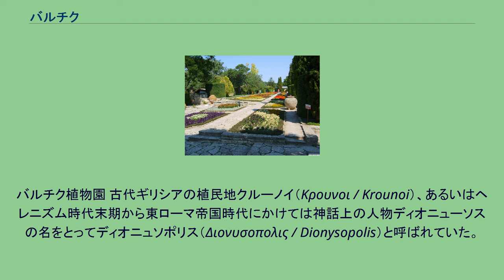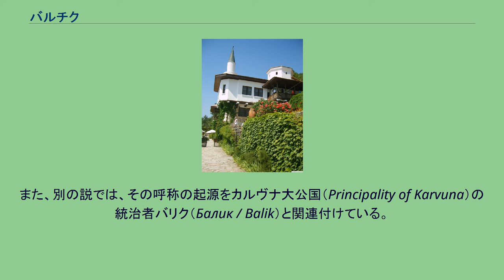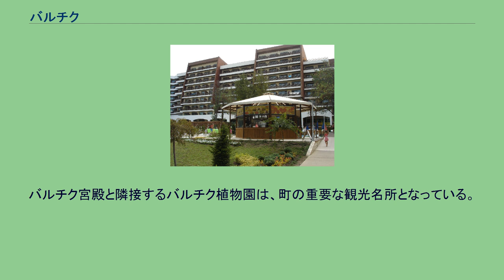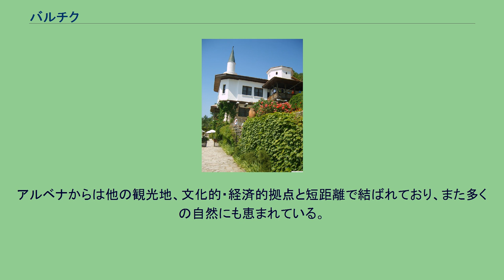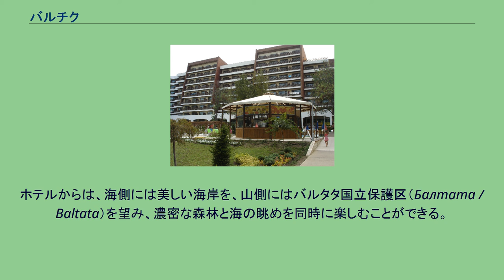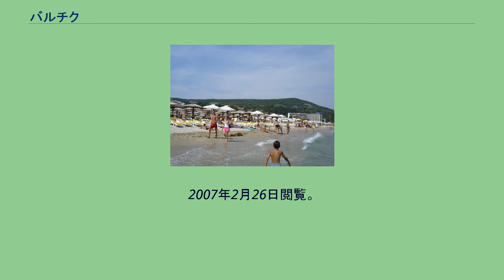バルチク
バルチク（ブルガリア語:Балчик / Balchik、ギリシャ語:Κρουνοι / KrounoiあるいはΔιονυσοπολις / Dionysopolis、トルコ語:Balçık、ルーマニア語:Balcic）はブルガリア北東部の町、およびそれを中心とした基礎自治体。
ドブリチ州に属する。
黒海沿岸に位置する南ドブルジャ地方の町であり、海岸沿いのリゾート地である。
ヴァルナから北に42キロメートル、のところにある。
町は海岸に沿ってドブルジャ台地の上に広がっている。
バルチク植物園 古代ギリシアの植民地クルーノイ（Κρουνοι / Krounoi）、あるいはヘレニズム時代末期から東ローマ帝国時代にかけては神話上の人物ディオニューソスの名をとってディオニュソポリス（Διονυσοπολις / Dionysopolis）と呼ばれていた。
この町は、トラキア人の集落の跡地に建てられた要塞であった。
オスマン帝国の統治下で、町は現行のバルチクの名で呼ばれるようになった。
この呼称はガガウズ語の「小さな町」に由来するものと考えられる。
また、別の説では、その呼称の起源をカルヴナ大公国（Principality of Karvuna）の統治者バリク（Балик / Balik）と関連付けている。
ブルガリア解放以降、バルチクは農業地帯の拠点として発展し、コムギの輸出拠点として、そして後にはビーチ・リゾート地として南隣のアルベナ（Албена / Albena）とともに発展した。
その民族構成は大規模に変動しており、かつてはガガウス人とタタール人、トルコ人が大半であったが、現在ではブルガリア人が多数を占めている。
しかしながら、町には今もなお多くのトルコ人が少数派として暮らしており、オスマン帝国時代のモスクはムスリムの住民のために使われている。
1913年から1916年、および1919年から1940年まで、バルチクはルーマニアの統治下にあった。
ルーマニア統治時代にはバルチク宮殿はルーマニア王妃マリアとその直近の家族のお気に入りの夏の避暑地であった。
マリアのオリエンタル・ヴィラには、彼女の遺言に従って、心臓が収められていた。
1940年のクラヨーヴァ条約によって南ドブロジャがブルガリアに返還されると、マリアの心臓はルーマニアに移送された。
バルチク宮殿と隣接するバルチク植物園は、町の重要な観光名所となっている。
隣接するカヴァルナには、18ホールのゴルフ・コース3つがあり、2つはゲーリー・プレーヤーにより、1つはイアン・ウーズナムによってデザインされた。
黒海に面するアルベナの砂浜 アルベナ（Албена / Albena）は、バルチク自治体にある村落であり、バルチクの町から12キロメートル、ヴァルナから30キロメートル離れている。
ヴァルナ空港にも近い。
アルベナは黒海沿いの観光地として建設され、統一感ある独特の建築が並ぶ。
多くのホテルが海岸に沿って林立し、たっぷりの太陽の光を受け、砂浜、海へ直接立ち入ることができるようになっている。
アルベナからは他の観光地、文化的・経済的拠点と短距離で結ばれており、また多くの自然にも恵まれている。
1960年代まで無人の地に建設された観光地であるが、現在は独自の町の中心をもったリゾート街であり、域内交通も整備され、域内を定期的に巡回する小型の鉄道交通もある。
リゾート地は長さ5キロメートル、幅150メートルにわたって広がる砂浜であり、良質できれいな砂を持っている。
海水は通常、清浄で透き通っており、おだやかで、暖かい。
海岸から100メートルないし150メートルの範囲で深度は1.6メートルを超えることはない遠浅の浜となっている。
訪問者は現代的な43のホテルを選ぶことができ、うち数個はベッド数2万を超える。
ホテルの多くは自前のプールを持っている。
ホテルからは、海側には美しい海岸を、山側にはバルタタ国立保護区（Балтата / Baltata）を望み、濃密な森林と海の眺めを同時に楽しむことができる。
海の気候条件は温厚であり、空気は澄んでいる。
観光シーズンは5月から10月であり、この間は海と砂浜を楽しむことができる。
加えてアルベナには温泉もある保養地となっており、年中通して営業している宿泊施設もある。
摂氏30度程度の温泉が湧き出ており、成分にはカルシウムおよびマグネシウムの炭水化物が含まれる。
訪問者は、サッカーのフィールドや乗馬施設などのスポーツ施設を利用でき、多くの文化...